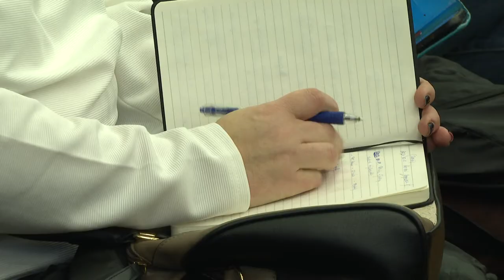Négy elsős osztály is indulhat a Gárdonyiban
Nyílt napot tartottak a szülőknek a győri Gárdonyi Géza Általános Iskolában. Az intézmény vezetője a tájékoztatón részletesen elmondta, hogyan működik az iskola, milyen hagyományai vannak és milyen elvek alapján történik a tanítás. Az igazgató fontosnak tartja, hogy még a beiratkozást megelőzően egyeztessék értékrendjüket a kisgyermekes szülőkkel. Az elmúlt esztendők tapasztalata alapján a következő tanévben is három-négy elsős osztály indulhat. Gecsei Kolos bízik benne, hogy idén is sokan jelentkeznek majd a Gárdonyiba.